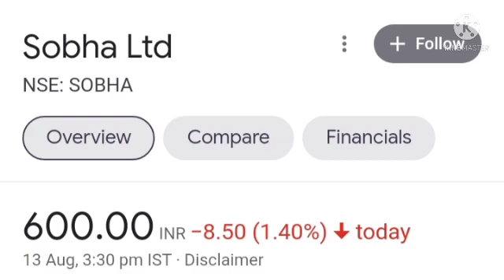SOBHA Q1 POLL (YOY) ||SOBHA Q1 LATEST TARGETS COMING SOON|| SOBHA LATEST SHARE PRICE